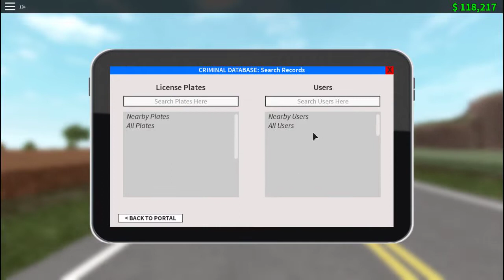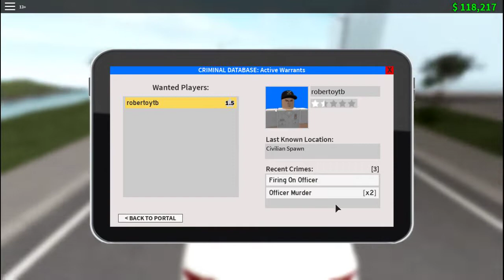EL OFICIAL RAKU LLEGA A Liberty County Y ARRESTO ASESINOS - Raku 2.0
ESPEROOOO que les haya gustado el video y que sobre todo le hayan reido... Oye tu, dale a mostrar mas xD.

Extra:
Si te gusta el canal y quieres apoyarme pero... no sabes como🤔 pues con que votes en mis encuestas y/o retwittees mis tweets estaras ayudando un montón y por supuesto estare muy agradecido😃